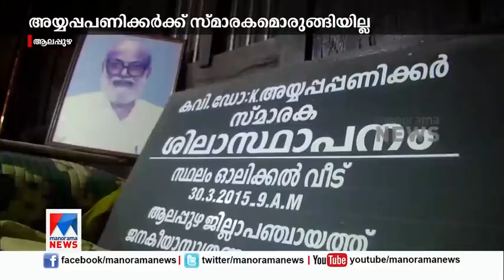ഡോ.അയ്യപ്പപ്പണിക്കര്‍ വിടവാങ്ങി 15 വര്‍ഷമായിട്ടും ഉചിതമായ സ്മാരകമൊരുങ്ങിയില്ല | Ayyappa Paniker